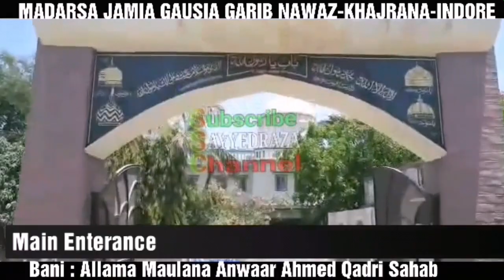Gausia Garib Nawaz Madarsa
Beautiful shaandaar,
Gausia Garib Nawaz Madarsa , Khajrana
 INDORE, madhya Pardesh , INDIA

गौसिया ग़रीब नवाज़ सुन्नी मदरसा
 खजराना ,इंदौर, म,प्र इंडिया